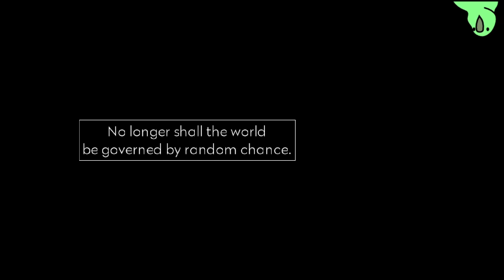RNG Dungeon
Creator - The TGCC Team (Razzor_iw, xoro1, Aroxon_iw, popop614, Cthaere)

호불호가 오가는 겜

Deaths - 1404